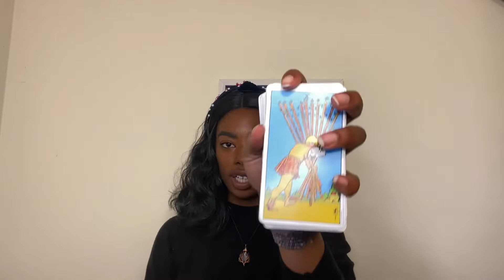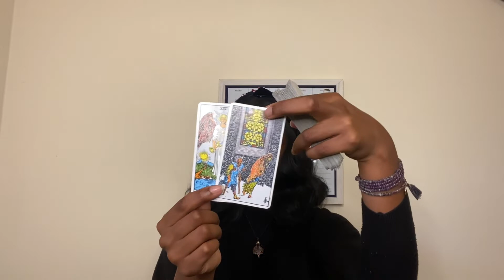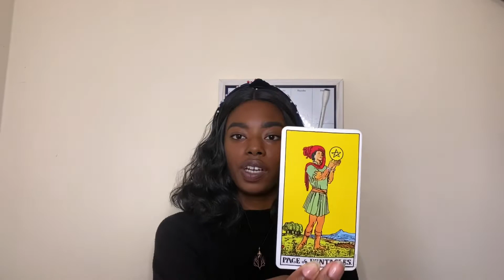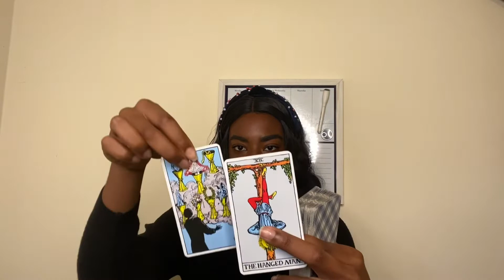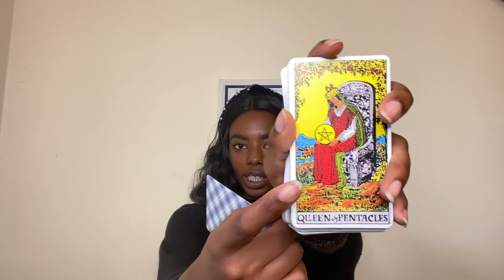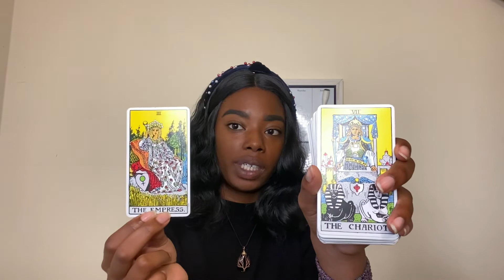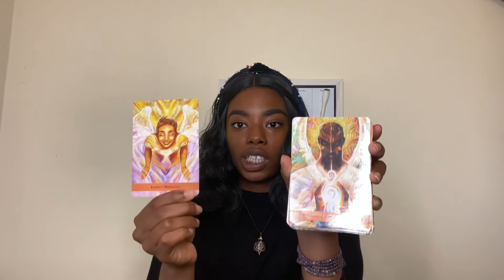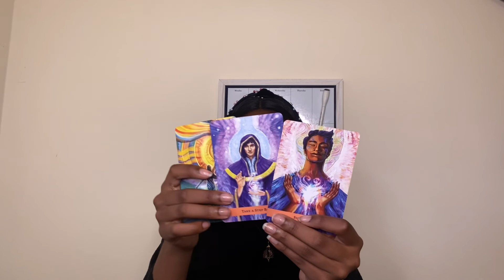All Zodiac Signs - Your Focus Point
Thanks for coming back and for the ones who are new welcome!

This video will give you a point to focus on during this eclipse season (October 25th and on). If you haven’t watched my eclipse video I posted last week it is down below for you to dig deeper within this process of life. Knowing your big three (sun,moon, rising) can really help you navigate and understand what and why you’re facing the experiences you are having (for the highs and lows). It is okay if you only know your main sign (sun) this can still help you maintain a clearer understanding of what you need to work on and what you have been facing up to this point. I hope you all enjoy! Timestamps are down below (comment section) for you to find your personal signs but if you’d like to watch all of the signs for cross watching or get a full scoop in certain houses by all means do you love!

Have a great weekend! Best regards xoxo

Instagram.com/tionnatells
TikTok.com/tionnatells